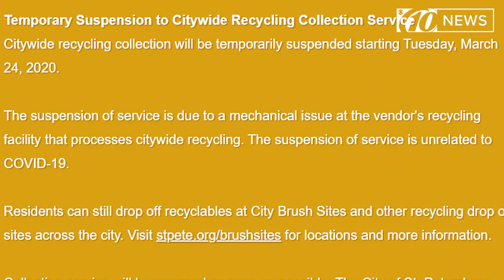St. Pete temporarily stops curbside recycling, but not because of coronavirus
On March 24, the city of St. Petersburg temporarily suspended curbside recycling because there were mechanical issues at its vendor’s recycling facility.